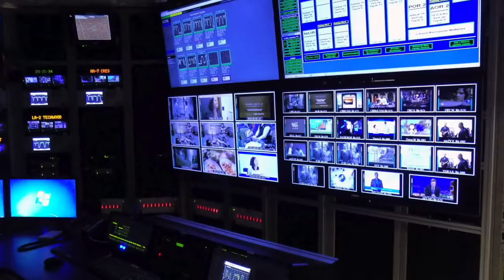Teleport of the Future, Event Highlight: Content Monitoring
George Melton, Director of Engineering, Teleport with Turner Broadcasting System, Inc. talks monitoring methods, social media and the importance of continuously flowing content at our Teleport of The Future Event, held in Atlanta on August 22, 2016.